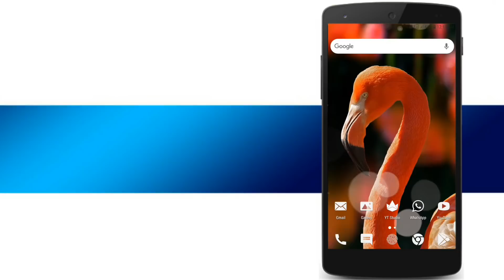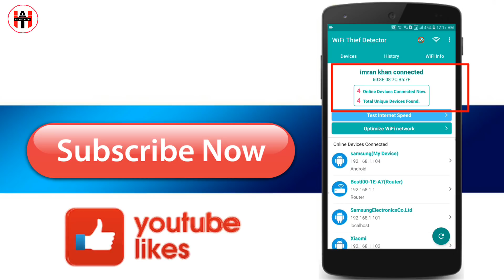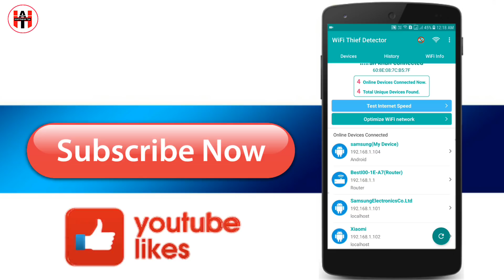Best apps for android phone || By Hindi Android Tips